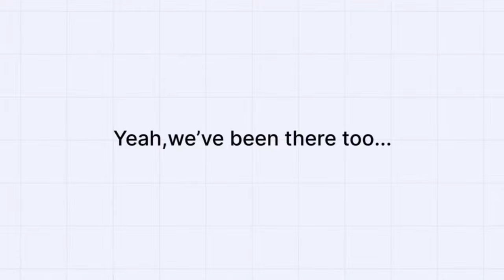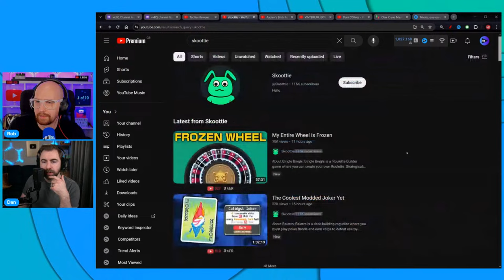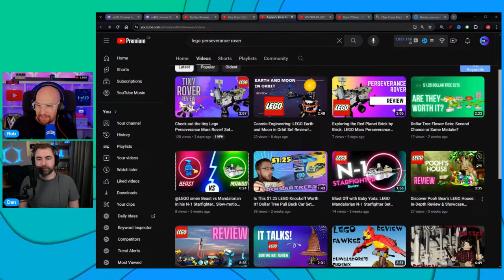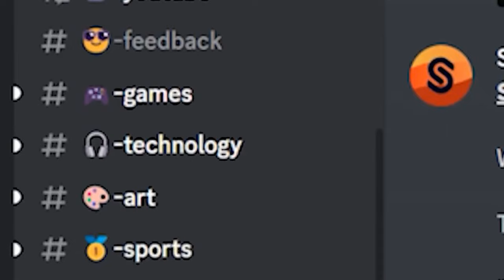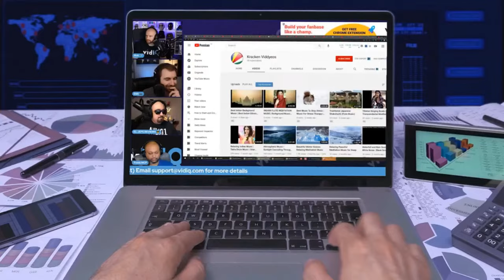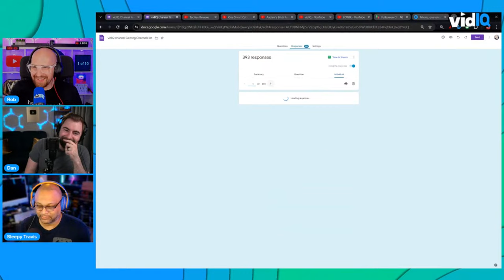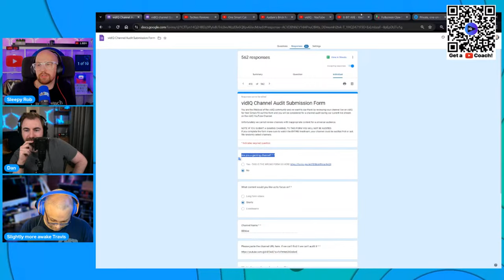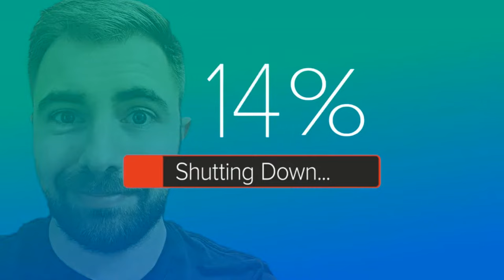How to Get More Subscribers on YouTube - FREE LIVE CHANNEL REVIEWS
Today we'll be reviewing YOUR channels! Submit them below and check the description for more learning resources.

0:00 Intro 🤓
8:36 Techies Reviews/NON-gaming
18:19 One Smart Cat/GAMING
32:20 Aadam's Brick Reviews/NON-gaming
39:33 VINTERIUM..EXPLORIUM.1/NON-gaming
49:32 Q&A 🤔
1:04:15 Dani D'Silvez/NON-gaming
1:17:27 THE CLAAAW 🦞
1:18:49 Omtivational/NON-gaming
1:24:27 BravePlay Gaming/GAMING
1:30:37 LOWIK/NON-gaming
1:37:08 Verbose/GAMING
1:40:12 Q&A 🤔
1:55:44 8-BIT AXE/NON-gaming
1:59:59 Derek's Lawn Rescue/NON-gaming
2:05:52 Q&A 🤔
2:11:17 DanEditz/NON-gaming
2:13:30 Q&A 🤔/Bye:)

🕐I WANT THAT GIF CLOCK

💡What are those lights in Dan's background?

TO SUBMIT YOUR CHANNEL FOR AUDIT/REVIEW PLEASE COMPLETE THE FORM ABOVE. NOTE WE PURGE IT EVERY WEEK SO PLEASE FILL IT OUT BEFORE OR DURING THE STREAM

Since we talk about thumbnails so much here's some extra material for you:

🎮 We audit a lot of gaming channels, so here's some in-depth info to help you grow your gaming channel:

📜As a matter of policy, vidIQ will not review the following...
Channels stealing content from other creators
Channels promoting conspiracies, and/or misinformation
Channels showcasing hate or violence of any kind
Channels that are overly controversial
Channels giving dating/relationship advice
Channels that otherwise break our livestream's rules (below)

Do not ask for a review in the livestream chat. We won't read it and you may be put in timeout.